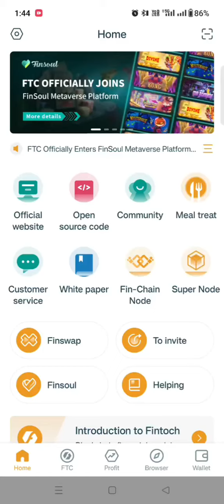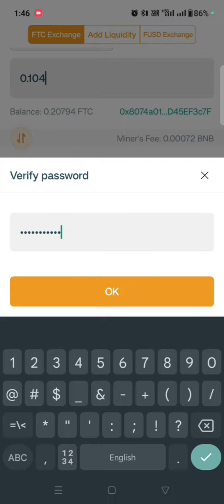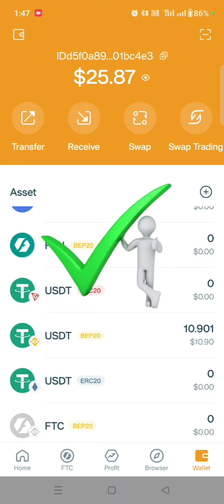FTC Coin 0.1 kaise sell karte hai Video ko Pura dekhe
*🎯Self Investment Benifits*👇💥👇
*(Deposit 100$ to 50000$)*

*1)* 🔹📌  LP STAKING FOR 07 DAYS : 01%  Daily  Bonus

*(Monthly  30% FUSD = USDT BONUS)*

_👉After 07 Days Capital Can be Withdrawn_

*2)* 🔹📌  LP STAKING FOR 15 DAYS : 1.1%  Daily  Bonus

*(Monthly  33% FUSD = USDT BONUS)*

_👉After 15 Days Capital Can be Withdrawn_

*4)* 🔹📌  LP STAKING FOR 30 DAYS : 1.2%  Daily  Bonus

*(Monthly  36% FUSD = USDT BONUS)*

_👉After 30 Days Capital Can be Withdrawn_

*🎯Team Benifit*👇👇

*1)*🔹 *Direct Referal Bonus👇*
_0.15% daily of direct team's investment in the form of  FTC coin._

*2)*🔹 *2nd Level Bonus👇*
_0.10% daily of 2nd level team's investment in the form of  FTC coin._

*🎯Ranking Income👇👇*

*1)* _GM - 0.2% of Entire Team's Investment (Min. 100-200 USDT Fix)_

*2)* _VP - 0.3% of Entire Team's Investment (Min. 200-600 USDT Fix)_

*3)* _SVP - 0.4% of Entire Team's Investment (Min. 600-1400 USDT Fix)_

*4)* _ED - 0.5% of Entire Team's Investment (Min. 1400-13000 USDT Fix)_

*5)* _MD - 0.6% of Entire Team's Investment (Min. 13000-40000 USDT Fix)_